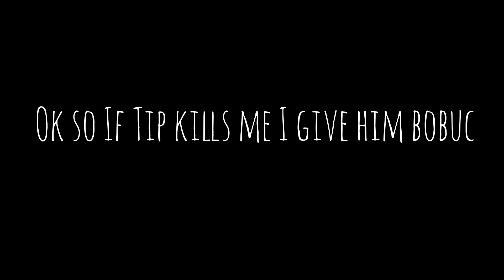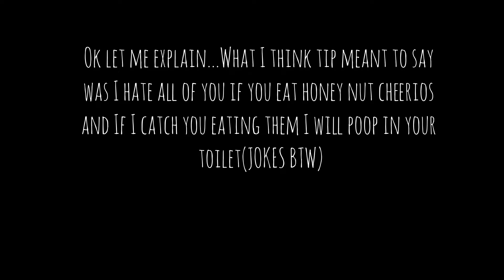Crunchy's talk show Season 1 Ep3 (Christmas crunch)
It is gonna be a chill video, hope you enjoy, happy holidays.

IMPORTANT:
Its been a couple days and I feel bad cause I forgot to put the group in the desc so if you read this
GO JOIN HIS GROUP